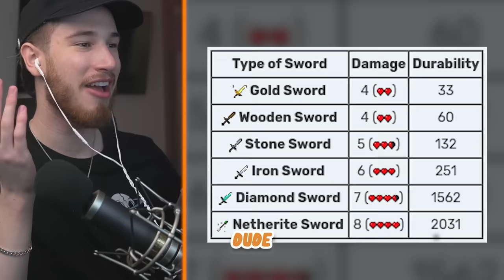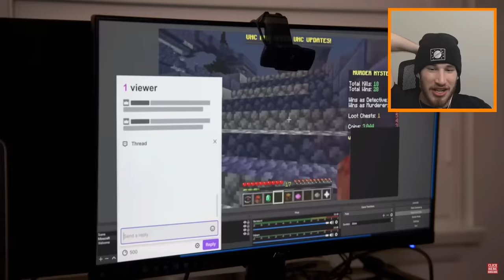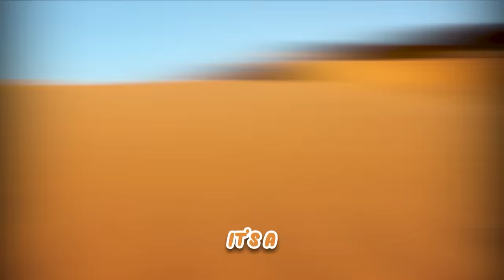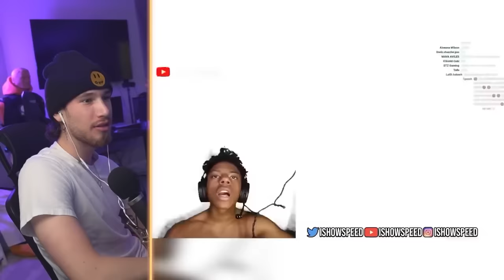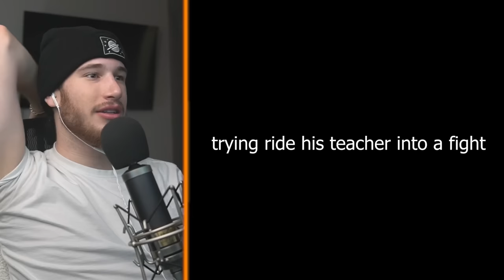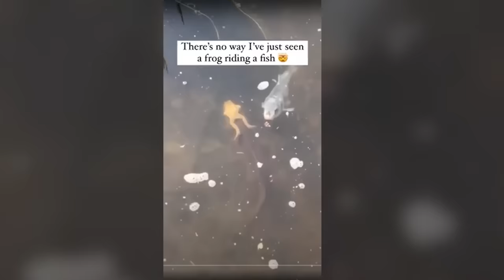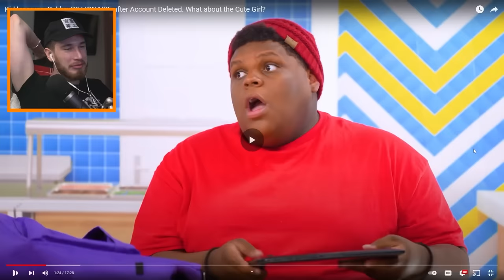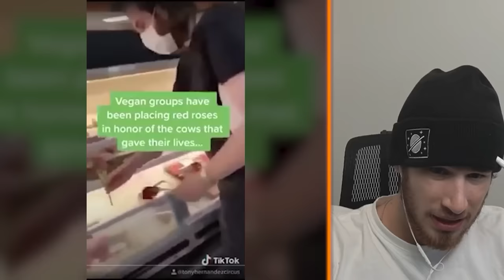Best Videos of 2022!